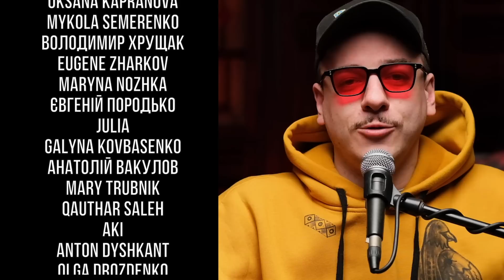Загайкевич і Білоус - ПАРА НА МІЛЬЙОН І Підпільний подкаст #56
Сьогодні у нас черговий випуск подкасту, але цього разу без гостей. Тільки Свят Загайкевич та Дмитро Білоус  півтори години розмовляють про вічні питання. Детальніше у відео  😌

Таймінги:
0:00 - Вступ
1:35 - Гастролі у Вінниці
3:51 - Історії турменеджера - Гребенщиков і груша
6:40 - Про виступ у Вінниці та АУКЦІОН
11:45 - Різниця між глядачами у Вінниці та Києві
13:15 - Виступи перед військовими
22:40 - Ренесанс стендапу + Телепроєкти
28:47 - Ким краще бути, Мессі чи Мбаппе? + Пара на мільйон
35:28 - Про прямоту у стосунках
38:52 - Фестиваль подкастів
41:05 - Свят коментував футбол + Подяки
44:25 - Рубрика "Рекомендації"